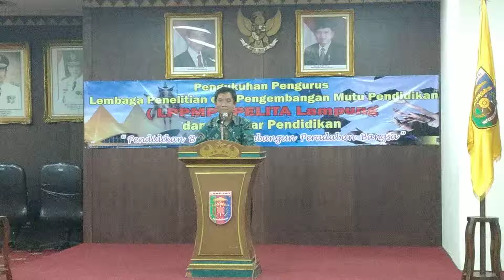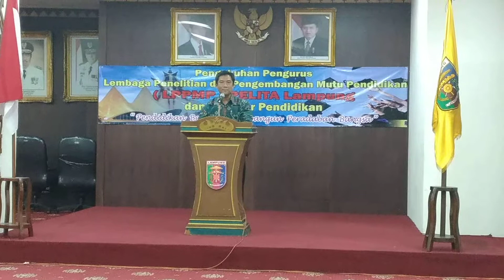LPPMP PELITA Lampung 20180514 095822